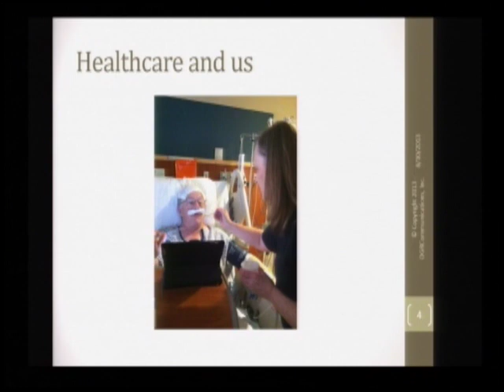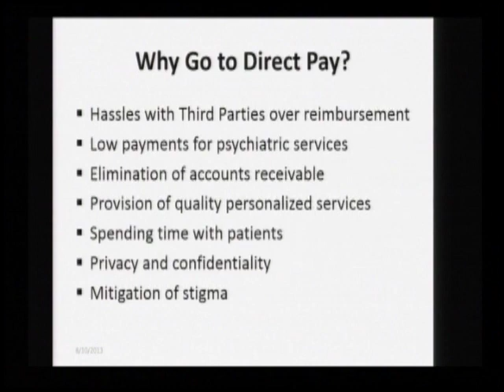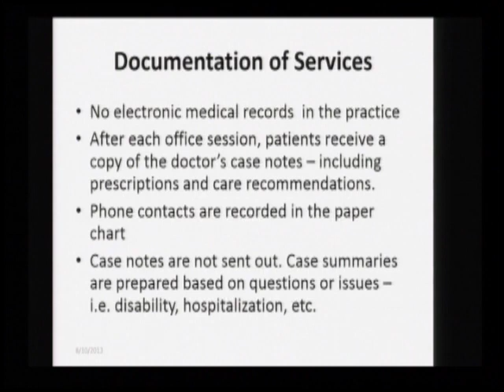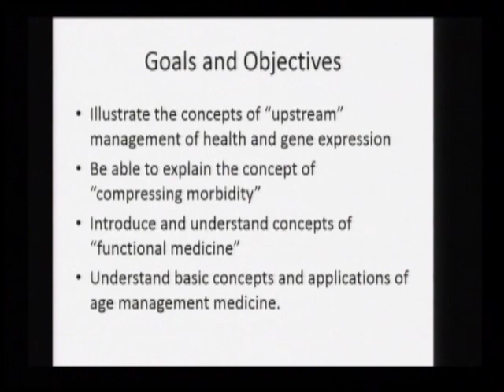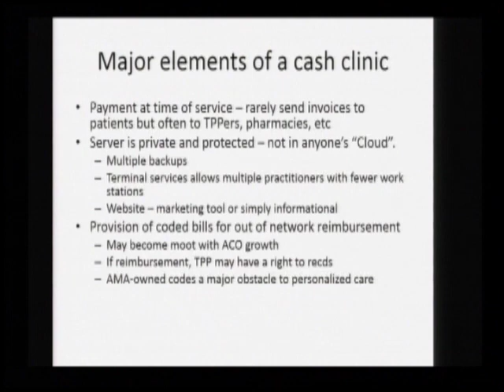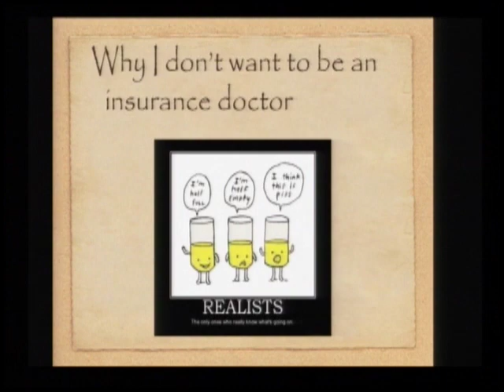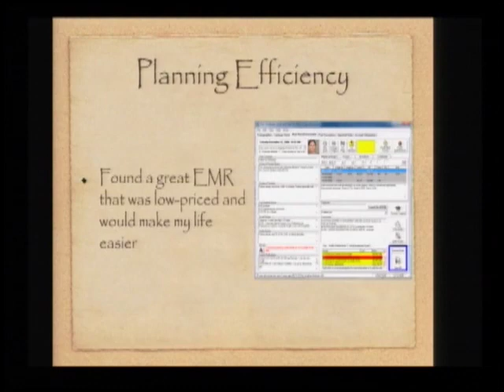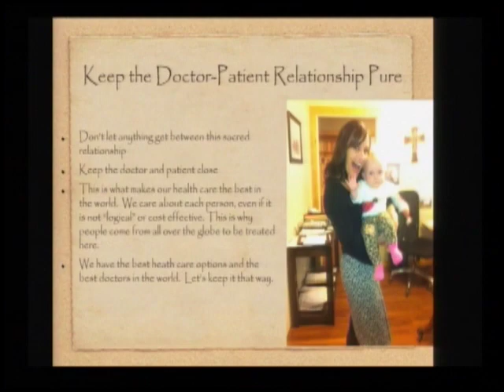Doctors Cut Out Insurance - Part I, Primary Care / Office-Based Physicians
From August 10, 2013 workshop hosted by AAPS and MPPA in Minneapolis.

Emcee Dave Racer introduces the first panel of 6 physicians who talk about how and why they transitioned to a direct-pay insurance-free practice model.

The panelists are:

Lee Beecher, MD - Psychiatrist (9:50)
Susan Wasson, MD - Internal Medicine & Pediatrics (23:20)
Chris Foley, MD -  Internal Medicine (41:30)
James Eelkema, MD - Family Practice (59:24)
Juliette Madrigal, MD - Internal Medicine & Pediatrics (1:11:44)
Merlin Brown, MD - Internal Medicine (1:35:37)